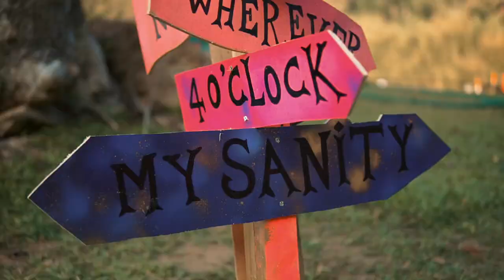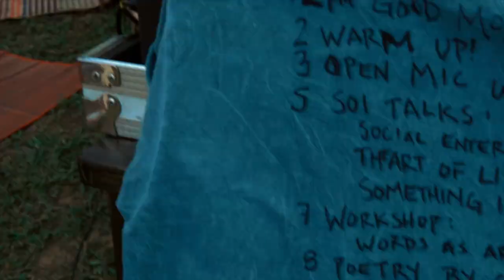Jai Thep Festival 2018 Aftermovie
Relive the magic of Jai Thep Festival! Chiang Mai's only music and camping festival, Jai Thep 2018 was set in the lush mountain escape of Lanna Rock Garden.